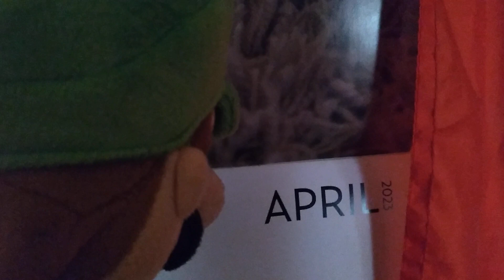who will see it first? (plushie meme)